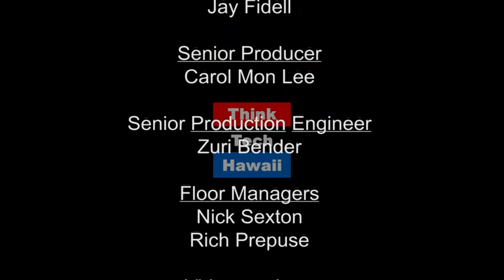Environmental Entrepreneurship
How can individuals make a difference for the environment in Hawaii? Matthew Yetter, Jason Fieldman, and Jason Otero share their experiences with environmental entrepreneurship in Hawaii. Learn how Hokua Beach Supply and Oh Dang Farm Honey continuously work on being sustainable businesses.